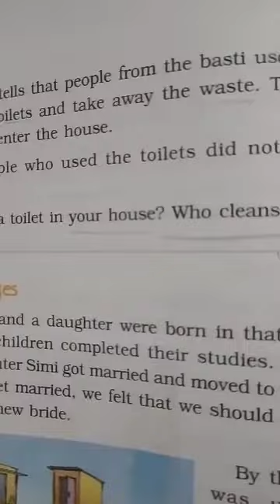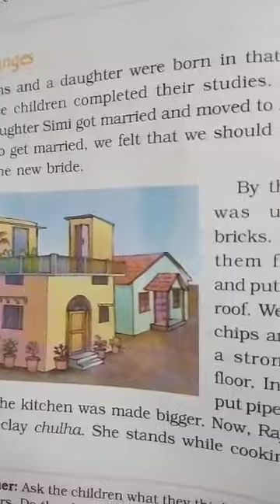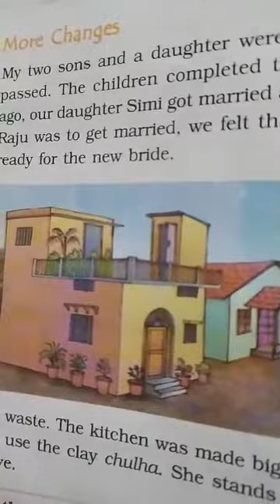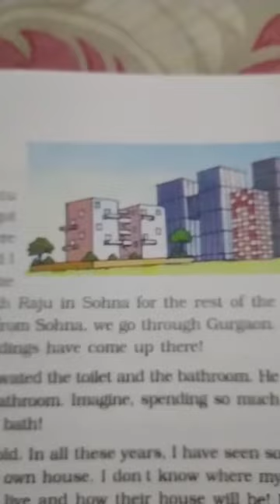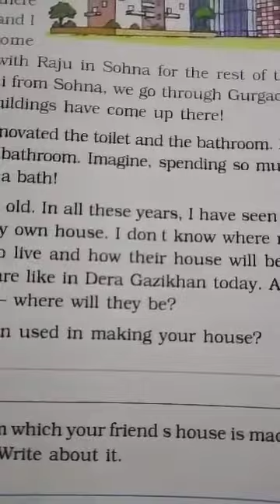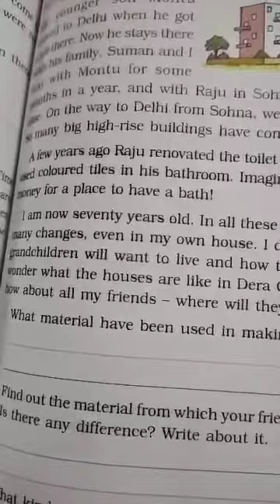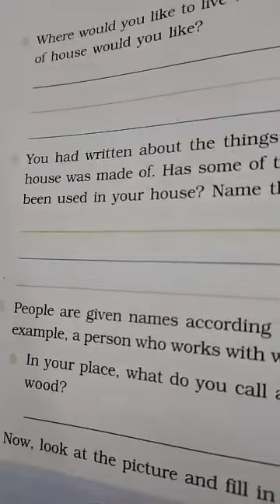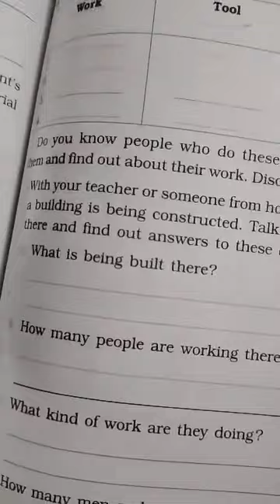4th evs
Changing times